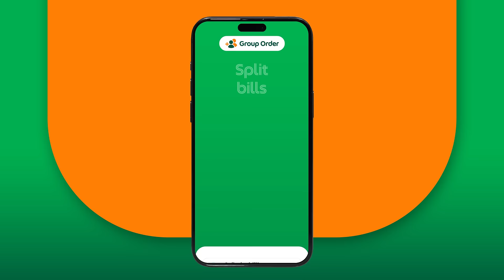GrabFood Group Order